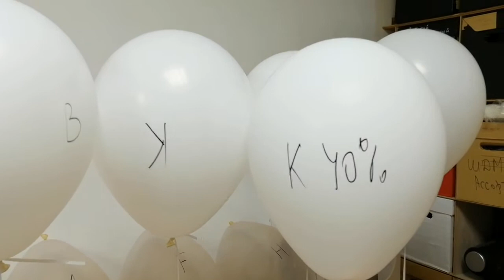Обработка для шаров. Какой производитель лучше?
В этом видео, обзор-тест разных производителей обработки для гелиевых шаров. На тесте пять обработок это HiFloat, FLYluxe, Magic Max3, KODA и Веселуха.
Посмотрите также:
Что такое обработка для шаров

Если Вы решили поддержать мой труд, карта  сбербанка:
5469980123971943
Юлия Сергеевна Р.